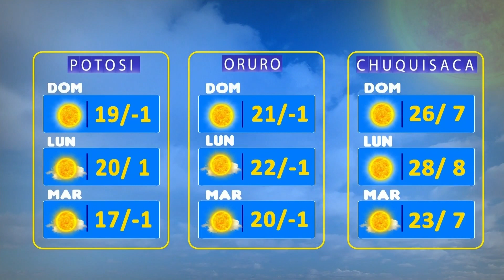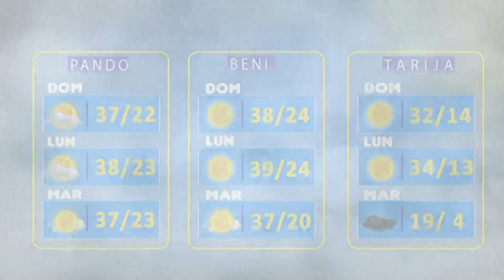¿Cómo estará el clima de Bolivisión? mañana 11 de septiembre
esde el centro de datos meteorológicos de Bolivisión le mostramos el pronóstico del tiempo para mañana 11 de septiembre del 2023.